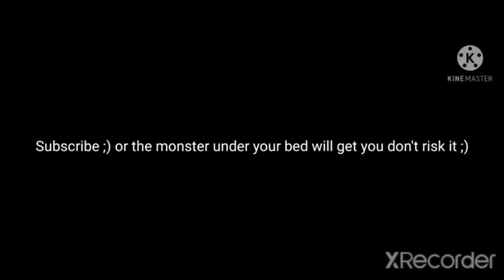Tower Of Fun Funny Moments: me Being Dumb lol